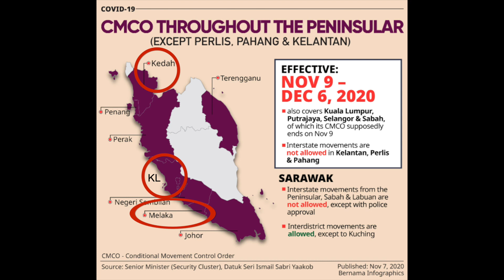CMCO Effective on 9th Nov to 6th Dec 2020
CMCO Effective on 9 Nov to 6 Dec 2020
Hi It's me ! Mr Goy 😀  I'm a Stand-Up Comedian. Every 1 Minute of my video, there is a positive message for you  😊